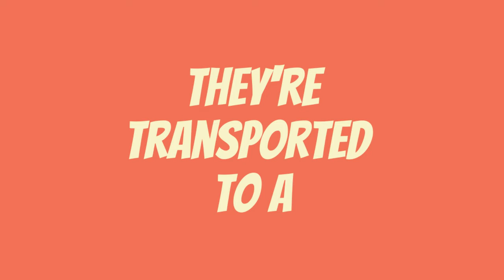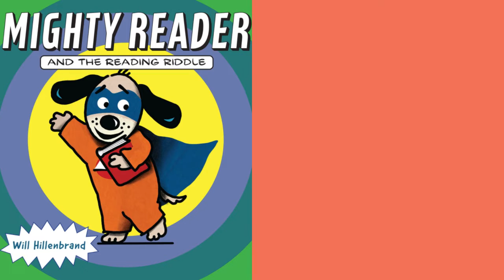mighty reader and the reading riddle trailer Original 2